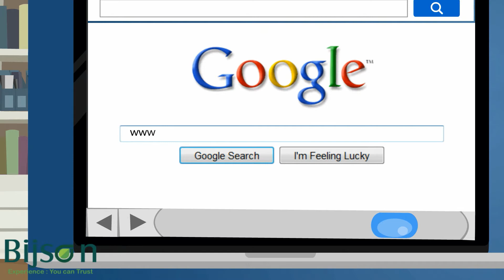Organic Waste Processor | Waste Management | Biotechnology | Bijson Innovations Pvt. Ltd.